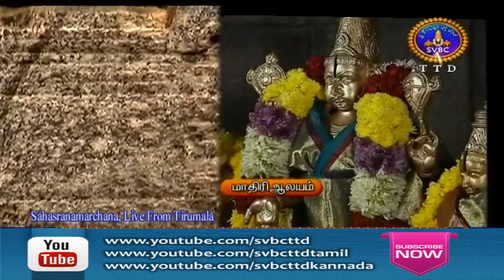శ్రీవారి సహస్రనామార్చన | SRIVARI SAHASRANAMARCHANA SEVA | 03-03-2021 | SVBC TTD